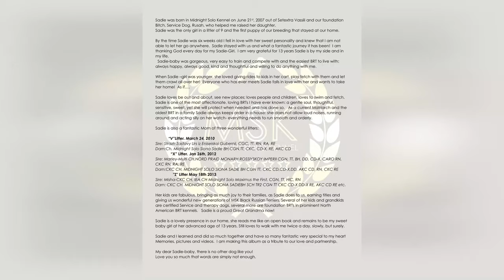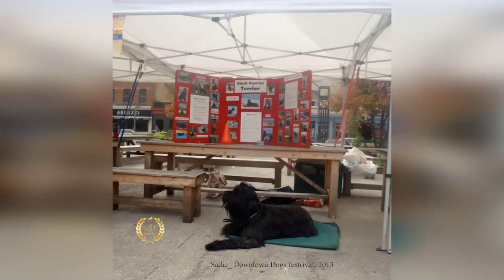Black Russian terrier Sadie 13 th Birthday Photo Album MidnightSolo Kennel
Sadie my Black Russian Terrier, born and raised in midnight Solo Kennel  is turning 13 years of age.
Sadie and I learned and did so much together and have so many fantastic very special to my heart Memories, pictures and videos.  I am making this album as a tribute to our love and partnership.

My dear Sadie-baby, there is no other dog like you!
Love you so much that words are simply not enough.

SADIE - CKC CH., IABCA Nat. CH.
Sadie did a fantastic job in her show and performance carrier. Sadie Earned CKC Champion title at 12 months old. We earned Twelve High in Trial together and had so much fun training and competing for over a decade together.

Sadie did well everything we have tried, but her three favourite activities were draft work, scent detection and rally obedience.

Her last show was CKC veteran class in BRTCC Booster at 10 years of age- Best Veteran in Group.
Sadie’s performed till she was 11.5 year old . Her last competition was in November 2018 in scent detection and resulted in High in Trial and two new scent detection titles: Master Container Search and PTE.

After that Sadie retired and is enjoying her life with us at home as my Personal Sunshine buddy, beloved companion and Matriarch of our Canine family.